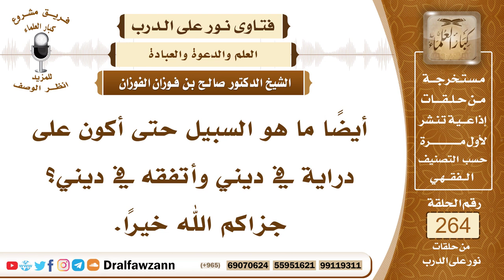4473- سبل التفقه في الدين وتعلم العلم النافع - الشيخ صالح الفوزان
السؤال: جزاكم الله خيراً، أيضاً ما هو السبيل حتى أكون على دراية في ديني وأتفقه في ديني؟ جزاكم الله خيراً.
الجواب: السبيل هو التعلم، التعلم على أهل العلم وسؤال أهل العلم عما أشكل عليك، والقراءة في الكتب النافعة، والتدبر لكتاب الله، وسنة نبيه صلى الله عليه وسلم، التدبر، وقراءة الكتب النافعة، والمطالعة فيها، والدراسة على أهل العلم وحضور الدروس ومباشرة الدراسة على أهل العلم وكذلك سؤال أهل العلم عما أشكل عليك وبهذا تحصل على الفقه الديني، قال الله تعالى ﴿‌فَاسْأَلُوا ‌أَهْلَ ‌الذِّكْرِ إِنْ كُنْتُمْ لَا تَعْلَمُونَ﴾ [النحل: 43، الأنباء: 7]، قال النبي صلى الله عليه وسلم (من سلك طريقا يلتمس فيه علما سهل الله له به طريقا إلى الجنة)، قال صلى الله عليه وسلم (ما اجتمع قوم في بيت من بيوت الله يتلون كتاب الله ويتدارسونه بينهم إلا نزلت عليهم السكينة وغشيتهم الرحمة وحفتهم الملائكة وذكرهم الله فيمن عنده).

السيرة الذاتية :
للاشتراك في قناة الشيخ صالح الفوزان

14_ الشيخ محمد أمين الشنقيطي
يتيوب

15_سماحة المفتي عبد العزيز آل الشيخ
 يوتيوب

رئيس الفريق
لمشروع كبار العلماء